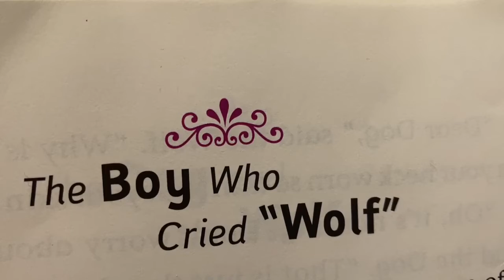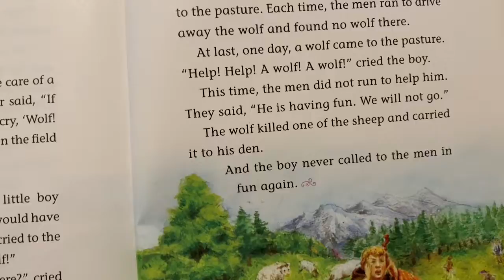The boy who cried wolf